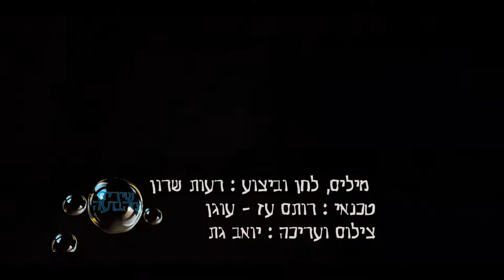רעות שרון - אם זה כל הזמן שנשאר#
שירים מהבועה
רעות שרון כתבה, הלחינה ושרה
רותם עז-עוגן טכנאי
יואב גת צילום ועריכה